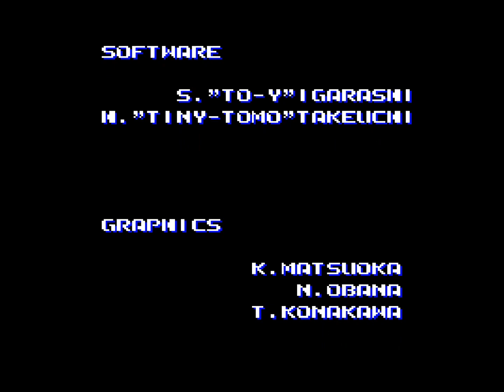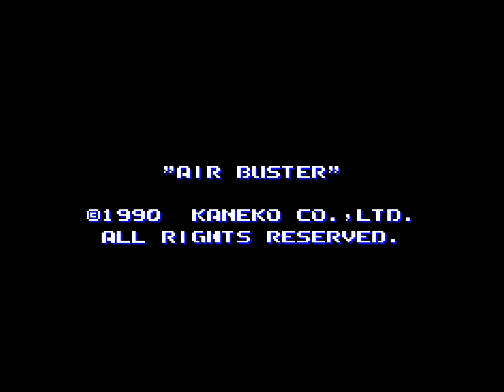Air Buster (japan) - Arcade - ending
No differences with western release.
It's curious to see how they kept the word CRUE (instead of crew) also in the world version We had to wait Mega Drive port to see that error corrected..